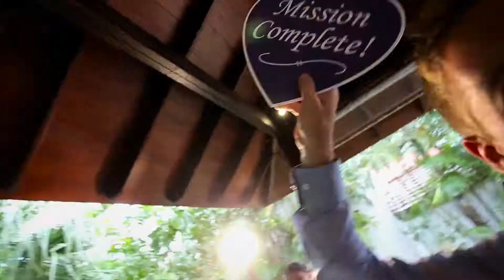Louise and Jeffrey 17 Jan 2017